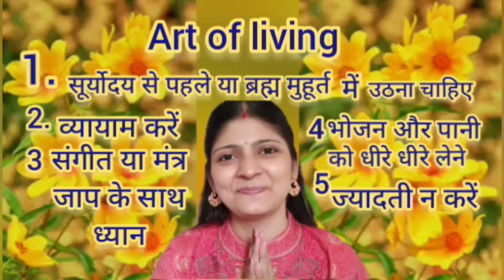नमस्कार दोस्तों सभी को सुप्रभात😀🙏मैंने हमारे अच्छे स्वास्थ्य के लिए कुछ सुझाव शेयर किये है😊stayHappy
सुप्रभात दोस्तों आज के व्लॉग में मैंने जीने की कुछ कला से संबंधित सुझाव जो मैंने कहीं पढ़े द आपके साथ शेयर कर दिया है😊
और अपने सभी महत्वपूर्ण वीडियो को डिस्क्रिप्शन में प्ले लिस्ट में शामिल किया है😊
जो भी मेरे ओल्ड व्लॉगस हैं वीडियोस हैं रेमेडी हैं🙏
मेरी गायन वीडियो प्लेलिस्ट है😊🙏

hi guys ☺️🙏
I am Ankita acharya pathak